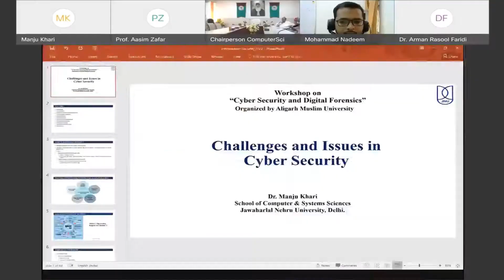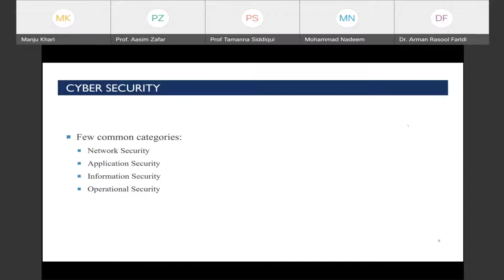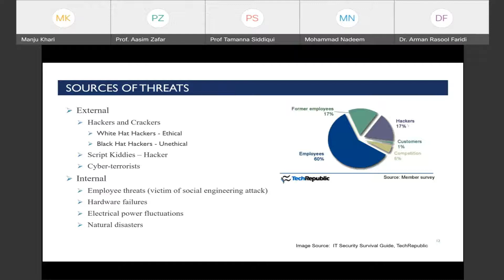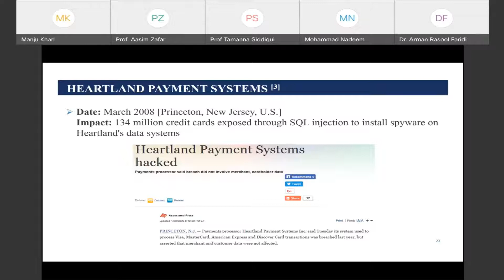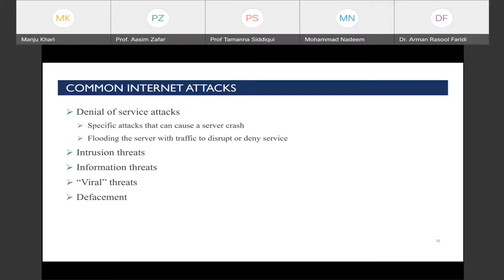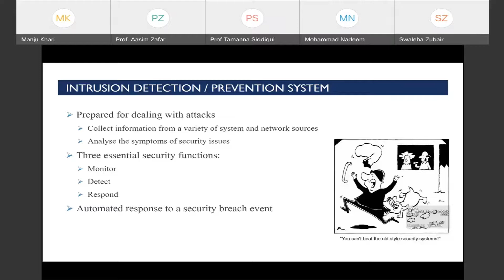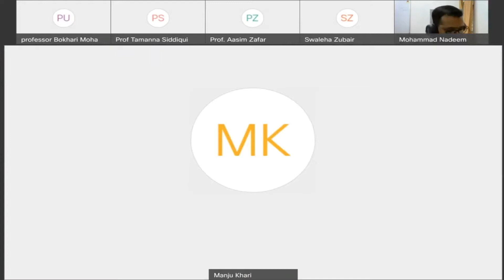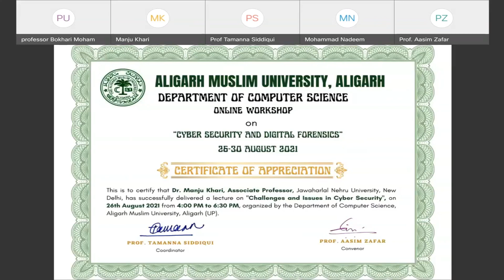Day-1 of 5 Days Online Workshop on Cyber Security & Digital Forensics | Dept. of Comp. Science, AMU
Information and communication technology at one side provides enormous benefits but at the same time poses many serious cyber threats. Cyber security and digital forensics are two important fields of knowledge which are mainly used to protect networked digital assets and intelligence.

With an aim to update the skill set of students, fresh industry recruits, researchers and faculty members the Department of Computer Science, AMU organized a 5-Days Online Workshop on Cyber Security and Digital Forensics during 26-30 August 2021.